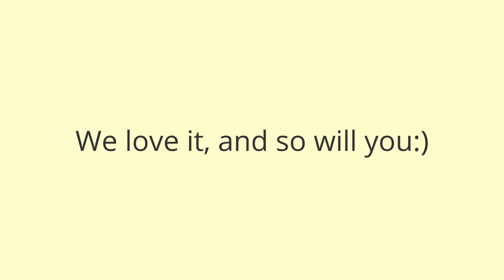Beautiful Cabin by the Sea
Cabin for rent, just an hour away from Bergen, Norway